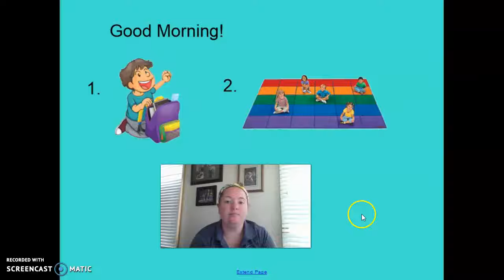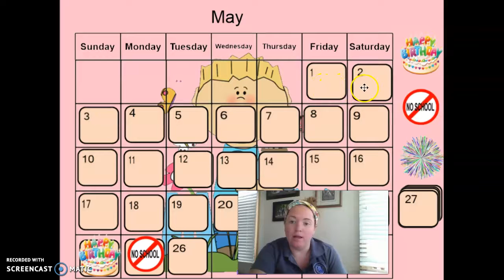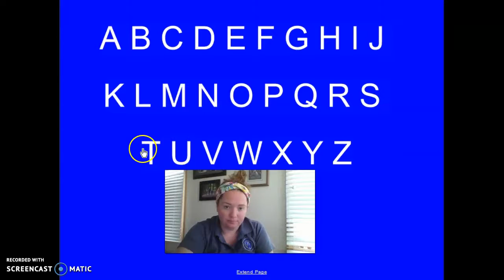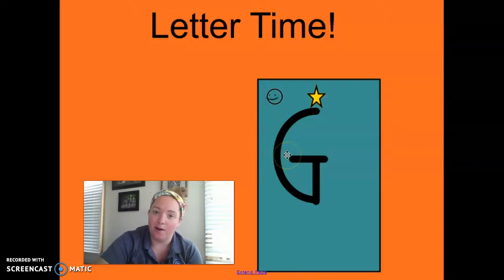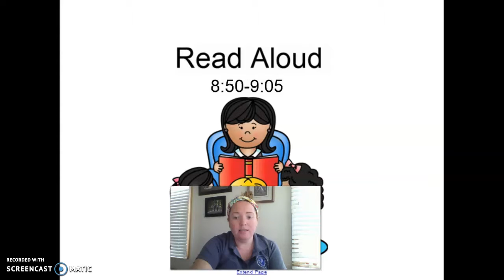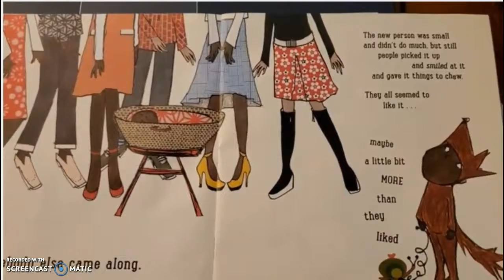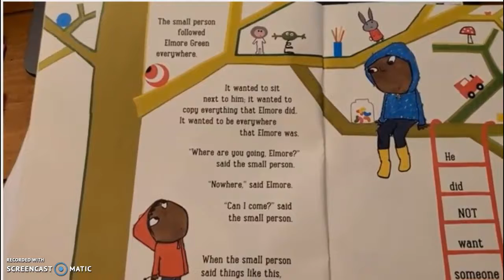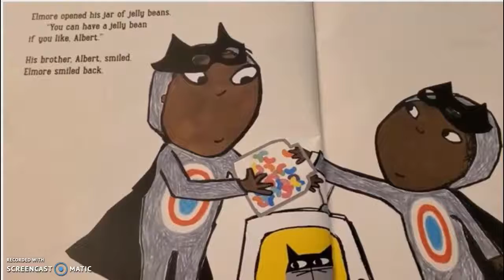3-Year-Old Class Circle Time 52720